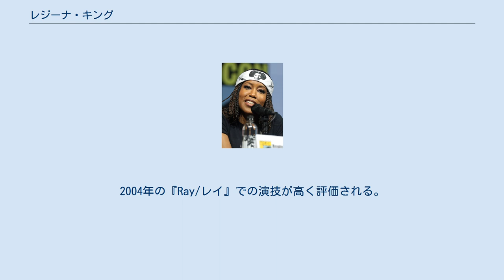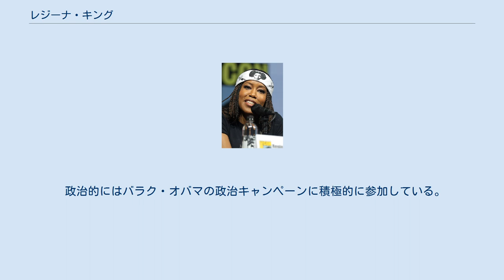レジーナ・キング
レジーナ・キング（Regina King、1971年1月15日 - ）は、アメリカ合衆国の女優、テレビドラマ監督。
妹のReina Kingも女優。
南カリフォルニア大学で学んだ。
 1985年にテレビシリーズにてデビュー。
2004年の『Ray/レイ』での演技が高く評価される。
 2015年にスタートしたテレビシリーズ『アメリカン・クライム』で、エミー賞助演女優賞 (リミテッドシリーズ・テレビ映画部門)を受賞。
ゴールデングローブ賞にもノミネートされた。
 翌年も同作・同部門で2年連続受賞を成し遂げた。
 2018年にNetflixの『運命の7秒』でエミー賞主演女優賞（リミテッドシリーズ・テレビ映画部門）を受賞。
 同年、バリー・ジェンキンス監督の映画『ビール・ストリートの恋人たち』に出演し、第76回ゴールデングローブ賞助演女優賞を受賞。
 2020年、『あの夜、マイアミで』で監督デビューを果たす。
 1997年にスコットランドのサッカー選手と結婚し、息子が一人いるが2006年に離婚している。
 政治的にはバラク・オバマの政治キャンペーンに積極的に参加している。